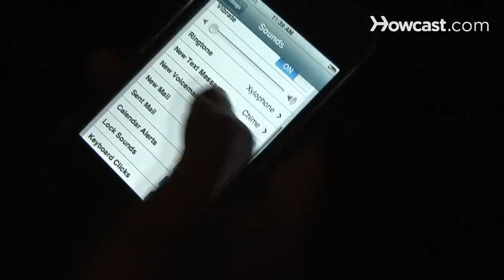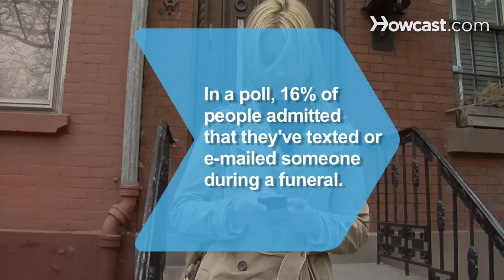How to Practice Proper Etiquette on a BlackBerry or Smartphone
Step 1: Don't walk and text
Don't walk and use your PDA at the same time. It slows down those behind you and can be downright dangerous at an intersection. Sidestep foot traffic and stop for a minute to read or type instead.

Step 2: Use with caution
Use portable devices judiciously during a meeting. Nearly 90 percent of workers in a survey said it's rude; half would ban them from meetings altogether. More important, your boss may think it's disrespectful. Two-thirds of executives do according to a separate poll.

Step 3: Show some respect
Don't use your PDA while someone is speaking directly to you. If you're expecting a crucial call or message, inform them you may be interrupted. When the call comes through, excuse yourself to answer it.

Step 4: Be discreet
At a larger gathering, check messages discreetly; hold the device down low so it's not in the speaker's sightline, and be sure to turn off any keyboard clicks or beeps so you don't disturb those around you.

Step 5: Remove earpieces
Unless you're expecting a call momentarily and need to be hands-free, remove your earpiece. Trust us: walking around with a gadget in your ear is not a good look.

Step 6: Redefine "important"
Redefine the word "important." How many messages is it really necessary to reply to immediately?

Step 7: A simple signature will do
When signing off on e-mails, keep in mind that "xoxo" annoys 25 percent of people surveyed, and "cheers" irritates 13 percent of them.

Step 8: Go cold turkey
If you find it impossible not to check your messages compulsively, leave it in the car or tucked into a deep pocket of your bag when something important requires your attention. Like any other addict who goes cold turkey, you'll eventually realize you can live without your fix. At least for an hour or two.

Sixteen percent of people polled admit that they've texted or e-mailed someone during a funeral.